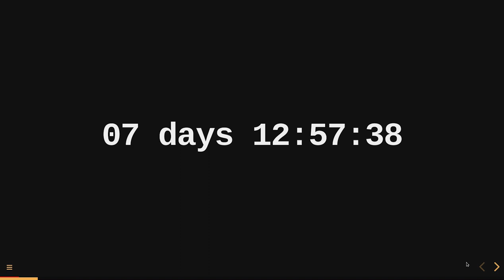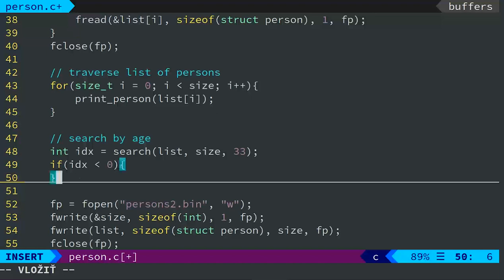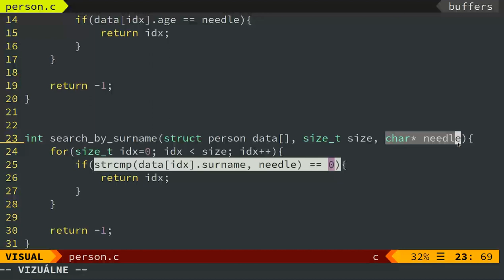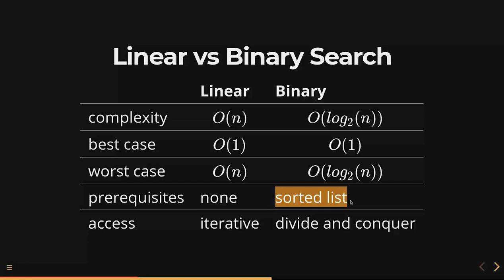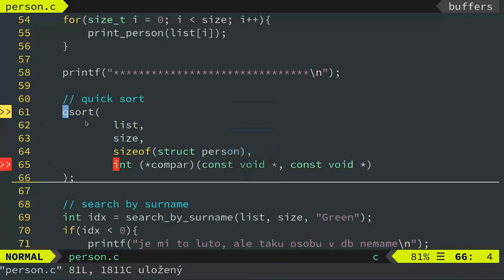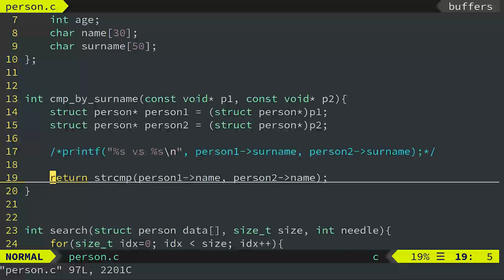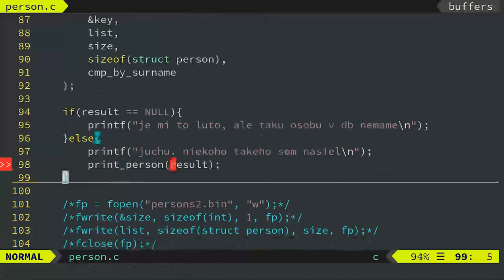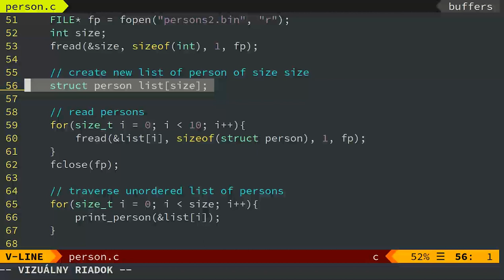2020 - Týždeň 4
vyhľadávanie a triedenie zoznamov, knižnica stdlib.h, funkcie qsort(), bsearch()